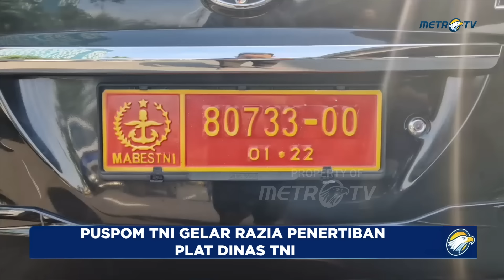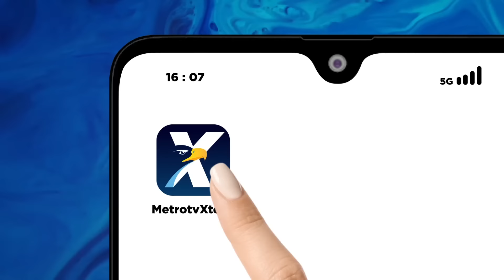Antisipasi Penyalahgunaan Plat Dinas, TNI Gelar Razia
MetroTV, Petugas gabungan Puspom TNI menggelar operasi penegakan ketertiban atau Gaktib terhadap kendaraan dinas TNI tang melintas di ruas jalan Raya Ahmad Yani, Cempaka Putih, Jakarta Pusat.